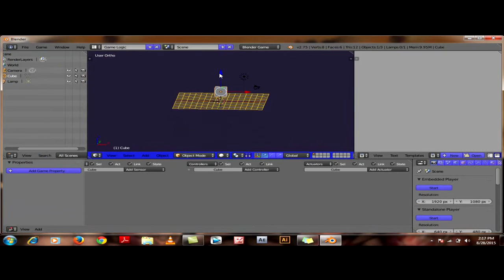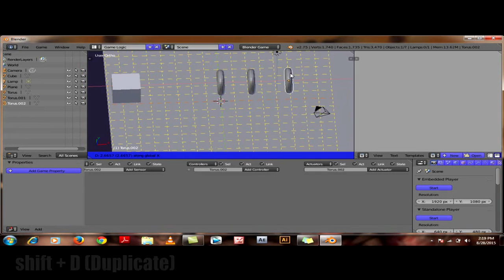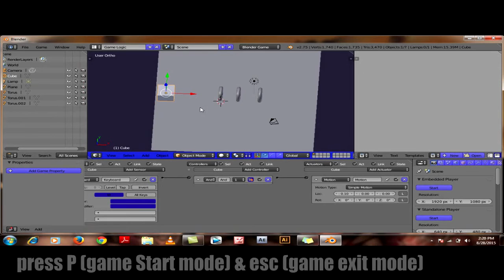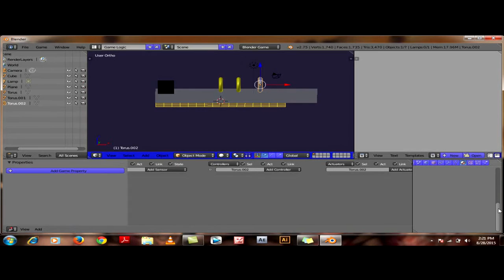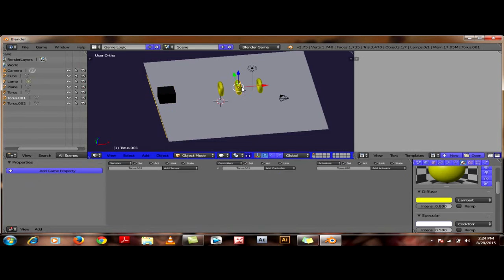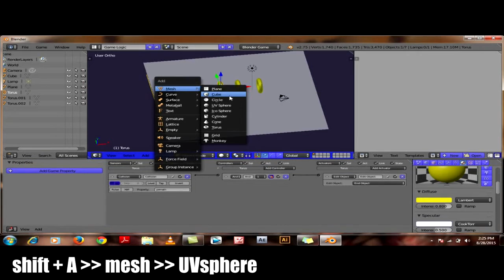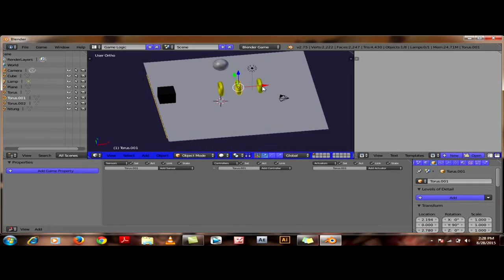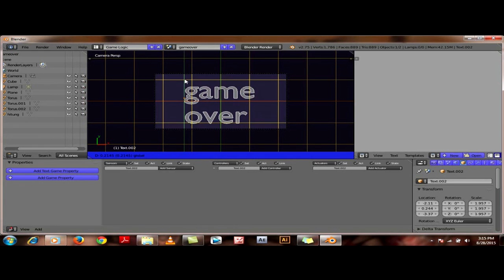[Tutorial Blender Game Engine] membuat coin dan score bagian 1(No Script/indonesia)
bagaimana caranya membuat score dan coin di blender game engine ya ??? :D

music by : Harvest Moon Back to Nature Soundtrack - Town Theme (Extended) High Quality